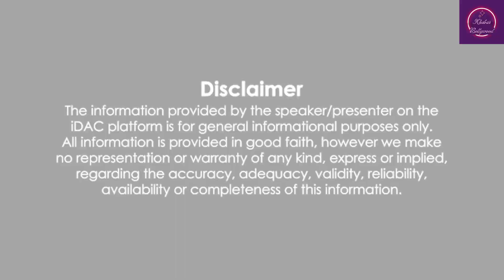Bhaiyya Ji Trailer : Manoj Bajpayee turns lethal, kills dozen men to avenge brother's murder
Bhaiyya Ji (2024)

Directed by
Apoorv Singh Karki

Writing Credits
Apoorv Singh Karki
Deepak Kingrani

Cast
Vipin Sharma
Manoj Bajpayee
Jatin Goswami
Suvinder Vicky
Zoya Hussain

Produced by
Vipin Agnihotri ... producer
Manoj Bajpayee ... producer
Shabana Raza Bajpayee ... producer
Bhavesh Bhanushali ... co-producer
Kamlesh Bhanushali ... producer
Vinod Bhanushali ... producer
Ashish Bhatia ... executive producer
Vikram Khakhar ... producer
Naveen Kwatra ... co-producer
Samiksha Oswal ... producer
Shael Oswal ... producer

Aditya Dev
Manoj Tiwari

Cinematography by
Arjun Kukreti